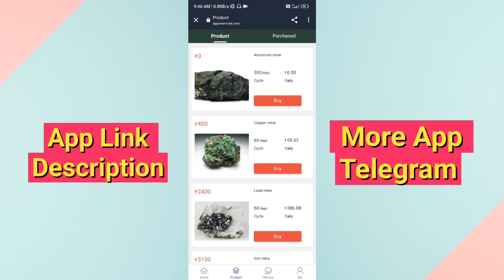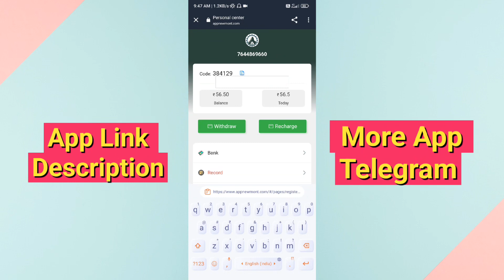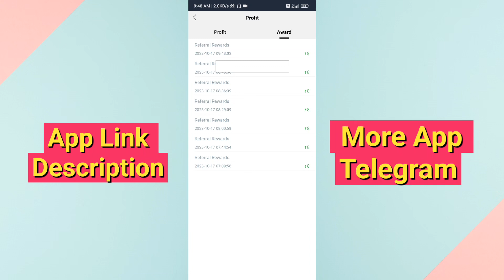Newmont App | Newmont App Se Paise Kaise Kamaye | Newmont App Live Payment Proof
Newmont App | Newmont App Se Paise Kaise Kamaye | Newmont App Live Payment Proof | Newmont App Payment Proof

Stoll App
Stoll. App Se Paise Kaise Kamaye